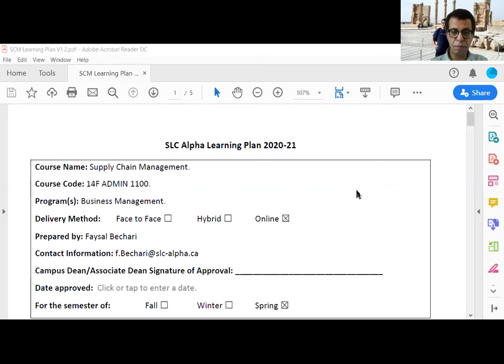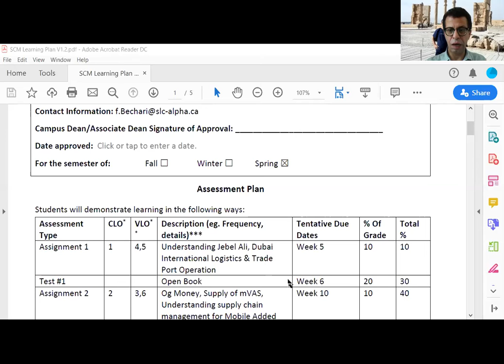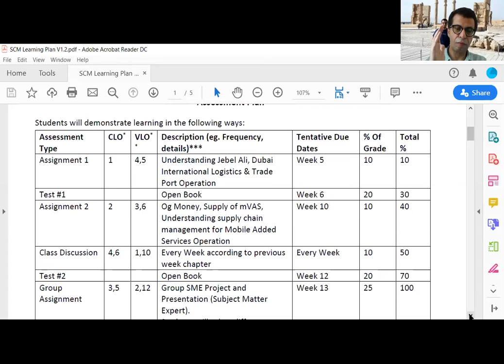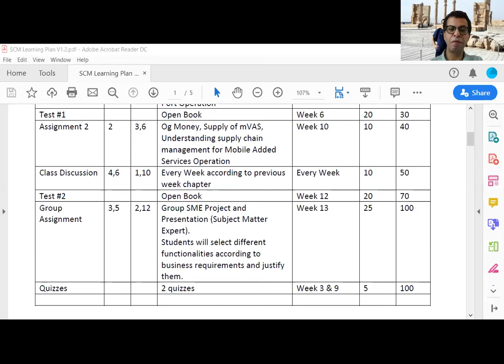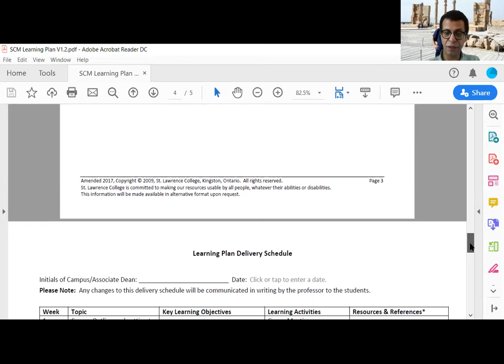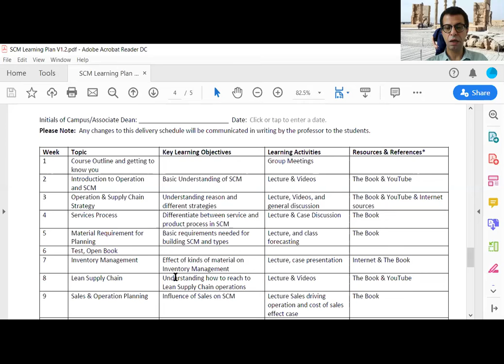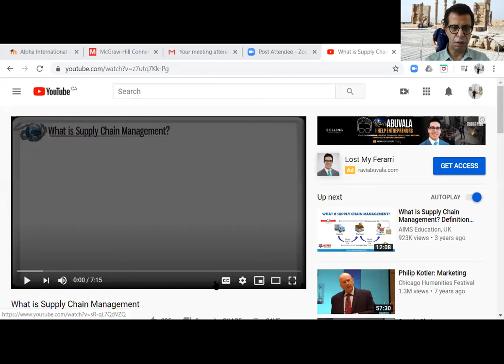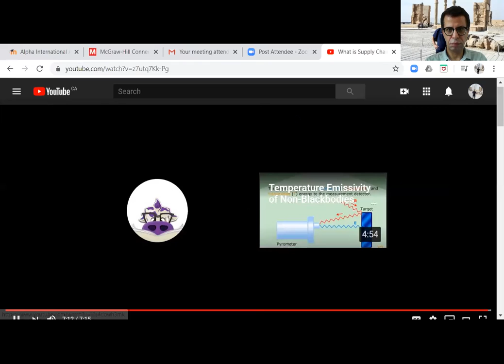SCM, ADMIN110, Weeks 1&2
Supply Chain Management week 1&2